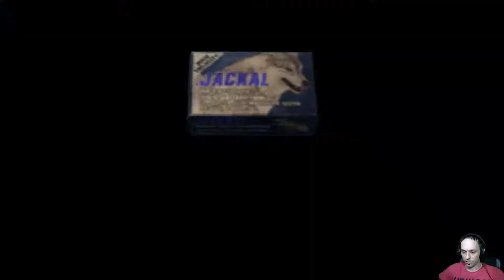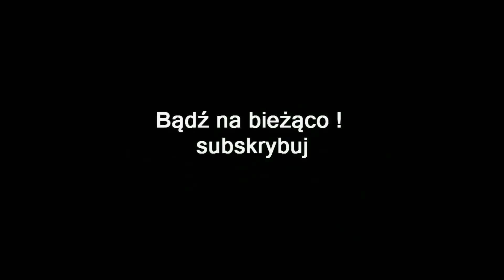ZAGRAJMY W RESIDENT EVIL 4 HD PROJECT 1080p (PC) #14 - BOSS SALAZAR WALKA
Zapraszam serdecznie na 14 odcinek z serii zagrajmy w Resident Evil 4 HD Project lub jak ktoś woli ( let's play )

Zremasterowana edycja czwartej części legendarnego cyklu Resident Evil, przez wielu fanów uważanej za najlepszą część serii. Oryginalna wersja gry ukazała się w 2005 roku na konsolach GameCube oraz PlayStation 2 natomiast wersja zremasterowana w lutym 2014r.
W grze wcielamy się w postać znanego z drugiej części serii byłego policjanta Leona S. Kennedy’ego który ma za zadanie  uratowanie przebywającej tam na studiach córki prezydenta, która zniknęła w tajemniczych okolicznościach. Trop wiedzie do miejscowości Pueblo w Hiszpanii, jednak po przybyciu na miejsce Leon zdaje sobie sprawę, że cała historia kryje w sobie znacznie więcej zagadek. Aby je rozwikłać, nasz bohater będzie musiał stawić czoła setkom mutantów, zarażonych niebezpiecznym pasożytem zwanym „las plagas” oraz zmierzyć się z kontrolującą umysły mieszkańców tajemniczą sektą, której przewodzi charyzmatyczny Osmund Saddler.
Gra posiada tekstury HD przygotowane przez firmę Project.